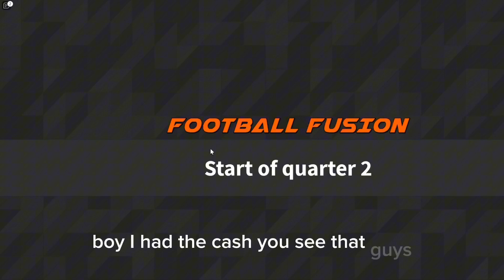Anthony Richardson THROWS DIMES in Roblox Football Fusion 2!!